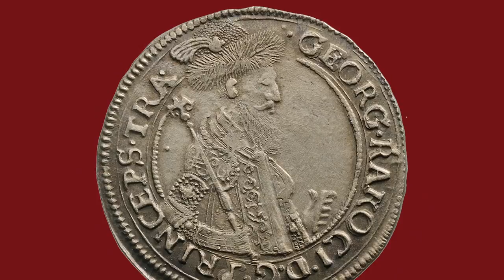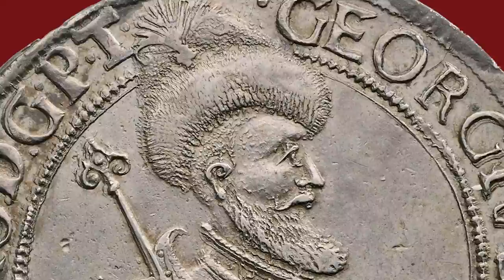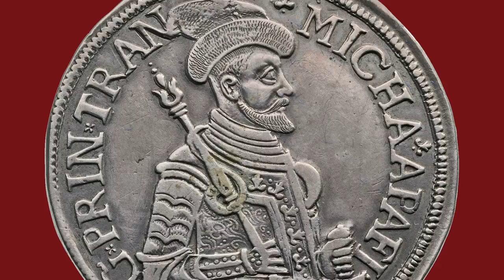Pénzek színes világa: Fejedelmi portrék III. | Magyar Nemzeti Múzeum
Az utolsó erdélyi fejedelmek pénzverését vizsgáljuk ma meg közelebbről.
A videósorozatban Tóth Csaba, a Magyar Nemzeti Múzeum régész-numizmatikusa napi három percben igyekszik beavatni az érdeklődőket a pénzek színes világába.